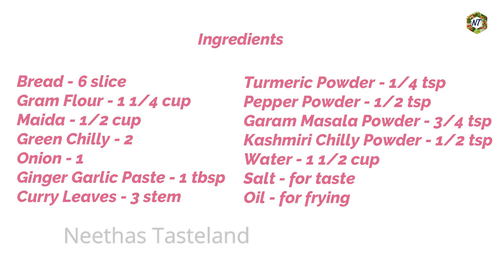ബ്രെഡ് കൊണ്ട് അടിപൊളി സ്നാക്ക്/Bread Masala Roast/Tea Time/Evening Snacks/Neethas Tasteland | 542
Hi Dears,
                  Welcome to neethas tasteland, in this video i am sharing the recipe how to male bread masala roast very easily with few ingredients available in our home. This is an excellent  tea time/evening snack.
ബ്രെഡ് ഉപയോഗിച്ച് വളരെ എളുപ്പത്തിൽ ഉണ്ടാക്കാവുന്ന നാലുമണി പലഹാരമായ മസാല ബ്രെഡ് റോസ്റ്റ് എങ്ങിനെയാണ് എന്നാണ് ഈ വീഡിയോ.

Ingredients
Bread - 6 slice
Gram Flour - 1 1/4 cup
Onion - 1
ബ്രെഡ് - 6  സ്ലൈസ്
കടലമാവ് - 1 1/4 കപ്പ്
മൈദ - 1/2 കപ്പ്
പച്ചമുളക് - രണ്ടെണ്ണം
സവാള - ഒരെണ്ണം
ഇഞ്ചി വെളുത്തുളളി പേസ്റ്റ് - 1 tbsp
മഞ്ഞൾപൊടി - 1/4 tsp
കാശ്മീരി മുളക്പൊടി - 1/2 tsp
കുരുമുളക് പൊടി - 1/2 tsp
ഗരം മസാലപ്പൊടി - 3/4 tsp
കറിവേപ്പില - 3 തണ്ട്
വെള്ളം - 1 1/2 കപ്പ്
ഉപ്പ് - ആവശ്യത്തിന്
എണ്ണ - വറുക്കുവാൻ ആവശ്യത്തിന്